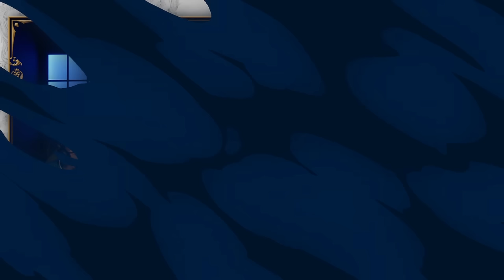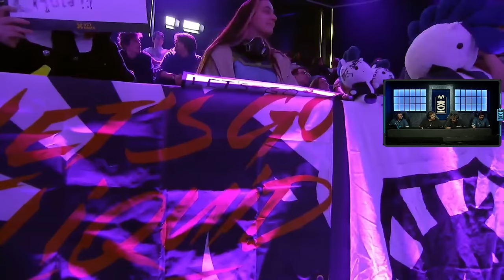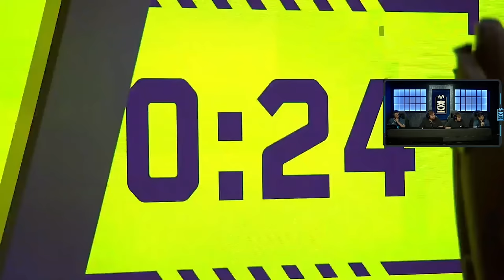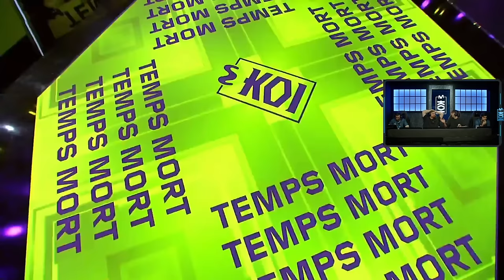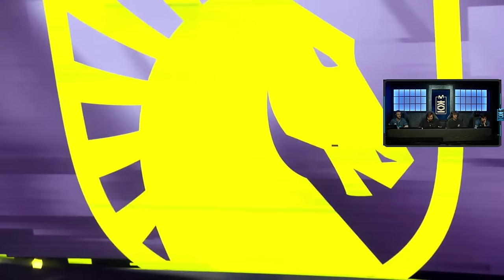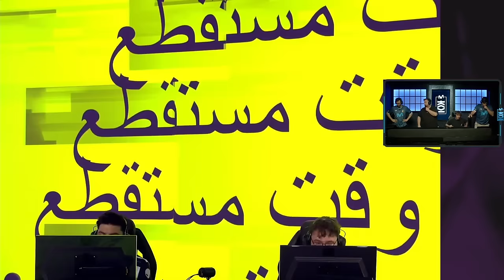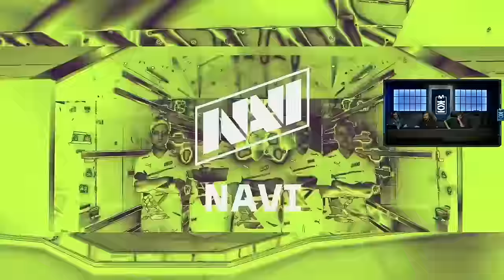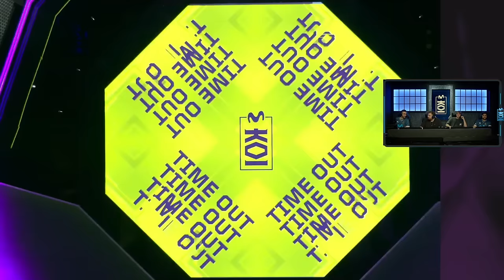VALORANT KOI vs TEAM LIQUID｜GANAR O A CASA｜NOS JUGAMOS TODO